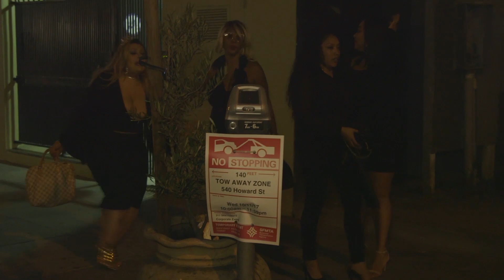'THE WHOLE SHABAM!' Deleted Scene | Bridezillas | WE tv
Carmen is mad, drunk and hangry on the night of her Bachelorette party.

Every bride dreams of her wedding day — but Bridezillas are willing to do whatever it takes to get it, no matter the consequences!